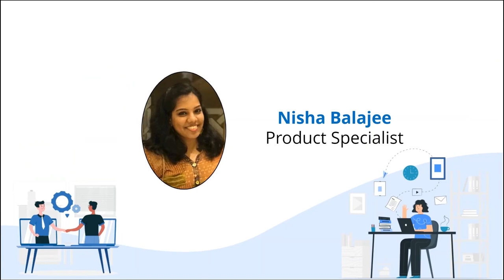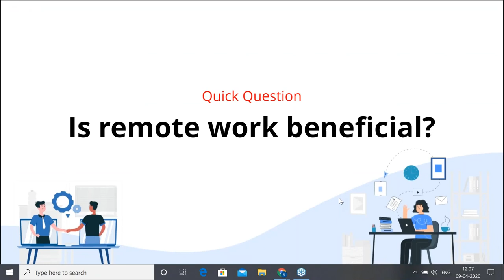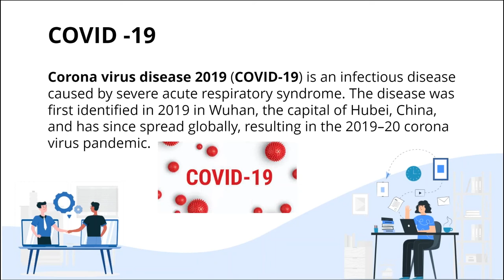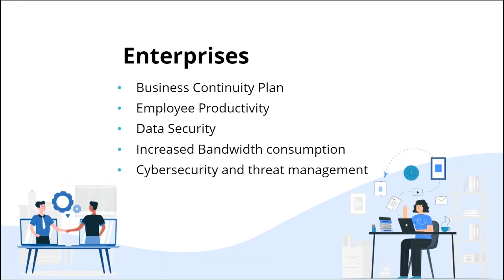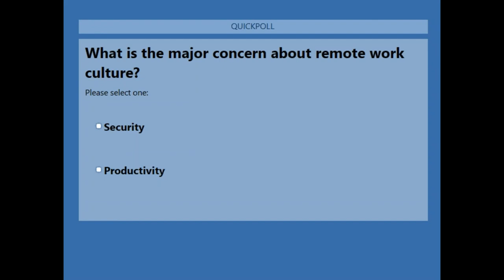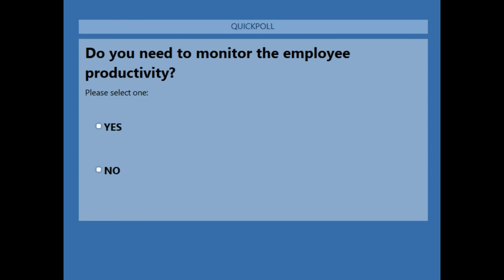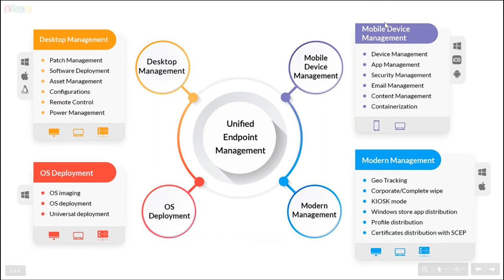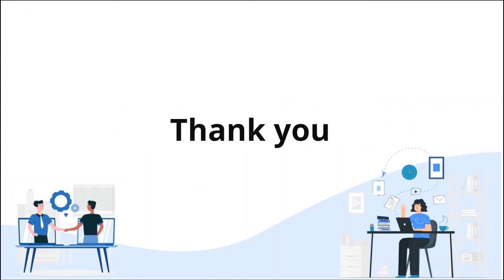Remote Work Endpoint Management Security Challenges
To help you ensure business continuity as your organization transitions to remote work, our seasoned expert will be help to enable you to navigate through all the endpoint management and security challenges IT teams are currently facing.